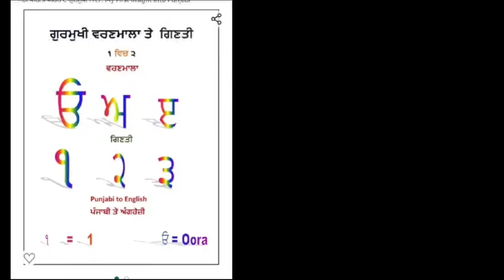ਗਾਣਾ! Sahitak Darbar November 2023 ! Sukhdav Singh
Sahitak Darbar November 2023
Sanjhe Vichar
Sukhdav Singh